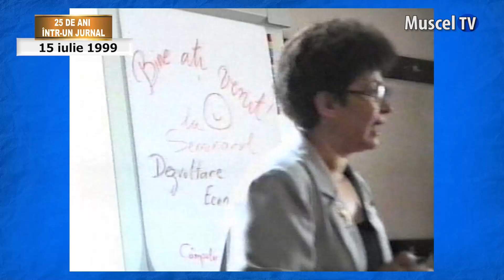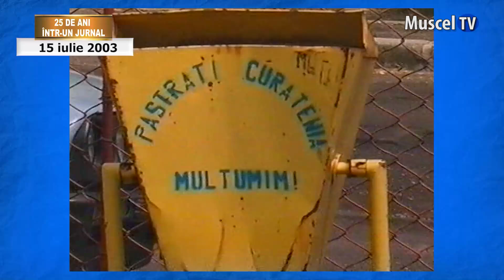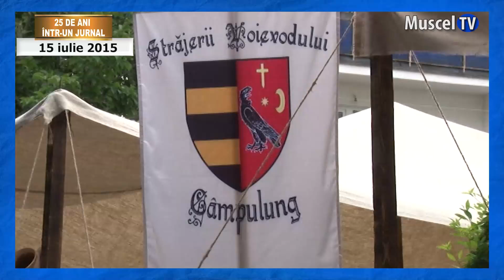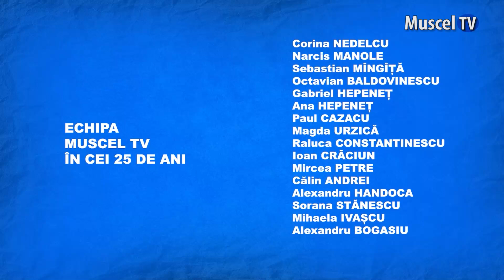25 DE ANI ÎNTR-UN JURNAL - Zilele de 15 Iulie, de-a lungul anilor, la Muscel TV